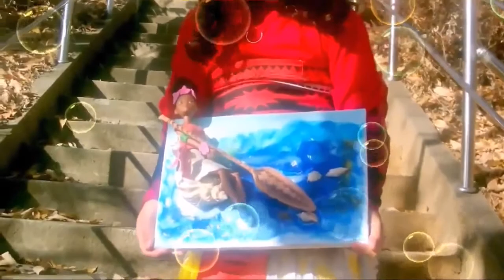MOANA and the ocean,DIY Moana sea,KIDS Crafts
Hello friends,
welcome to my tube-INSPIRATION tube VARIETY..